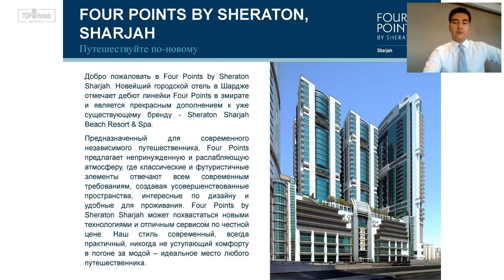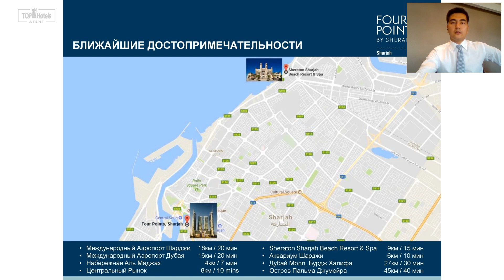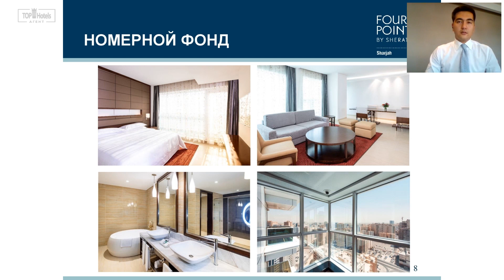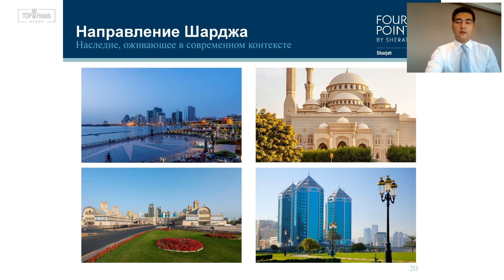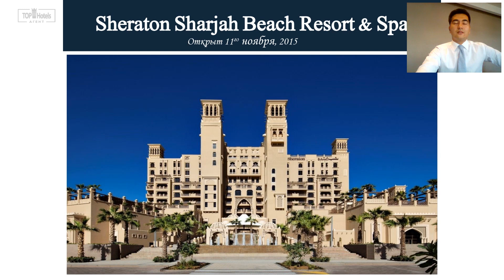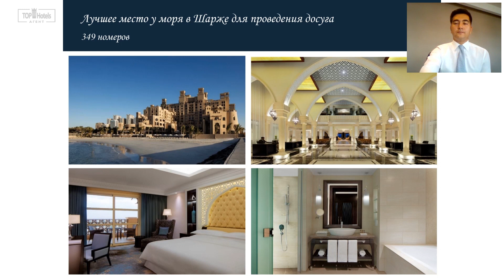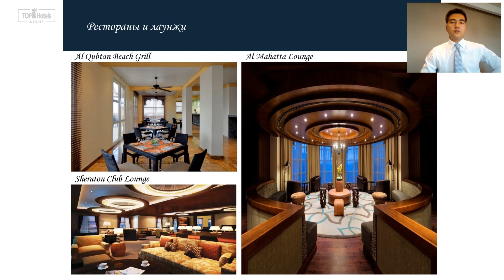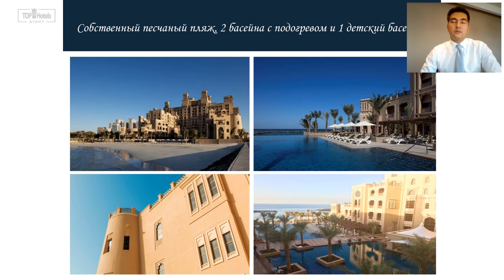Отдых в Шардже. Почему новые отели выгодны для отдыха?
Sheraton Sharjah Beach Resort & Spa 5* и Four Points by Sheraton Sharjah 4* Шарджа ОАЭ. Обзор отелей.
На online-встрече с представителем отелей Sheraton Sharjah Beach Resort & Spa 5* и Four Points by Sheraton Sharjah 4* мы обсудили новости и ответили на следующие актуальные вопросы
- Ключевые особенности отелей
- Международные стандарты отеля
- Шарджа - культурная столица ОАЭ
- Отзывы гостей
- Специальные предложения для семей и молодоженов

Вступайте в группу отеля Regency Sheraton Sharjah Beach Resort & Spa 5* на

Местонахождение отелей: Шарджа - Эмират Шарджа - ОАЭ

Программу вебинаров с представителями отелей из разных точек мира смотрите на нашем сайте

Моя цель - помочь с выбором отеля, рассказать о новых направлениях и возможностях.
У меня вы найдете:
- Обзоры отелей, ведь важно посмотреть на то куда вы едете и что вас там ждет в этом сезоне;
- Обзоры регионов, курортов и целых стран;
- Туроператоры делятся своим опытом и новыми программами лояльности;
- Обзоры круизов;